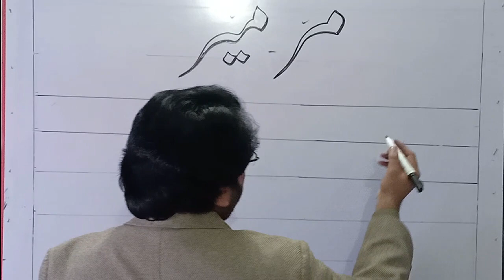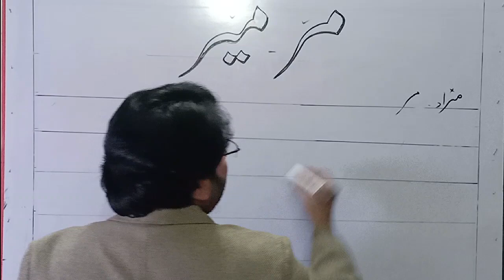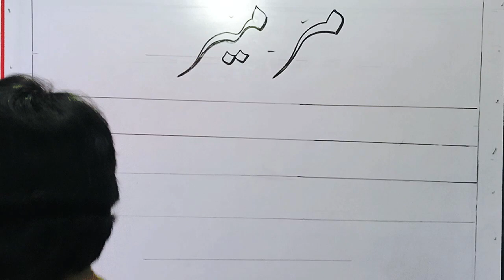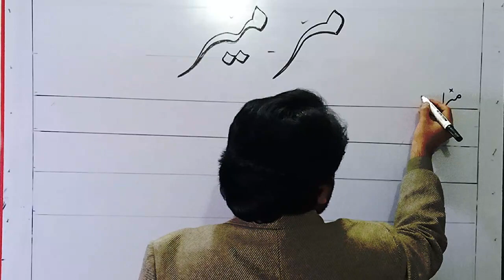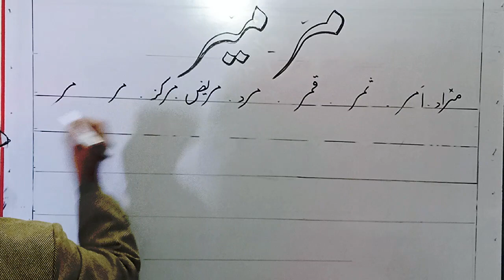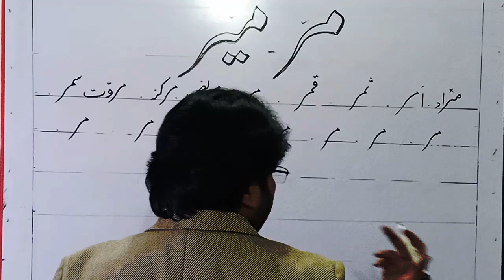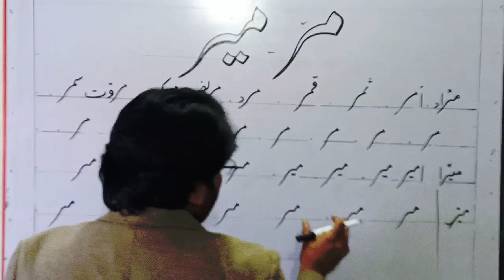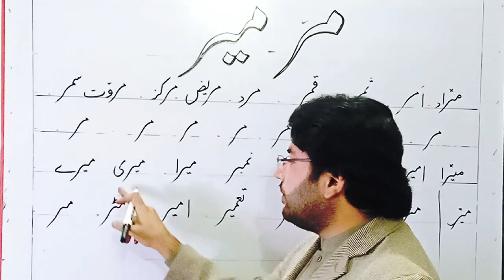Urdu mn lafz mar aur meer lkhny ka tareeqa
you will learn in this video that how words meer and mar are typed in urdu